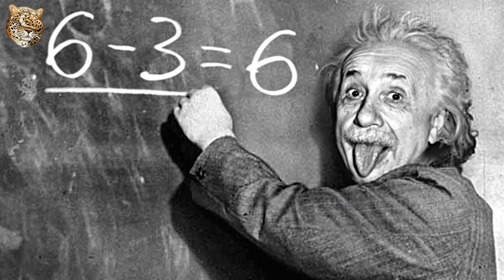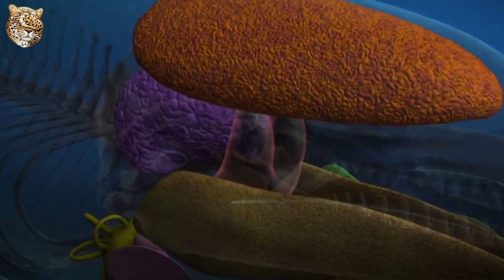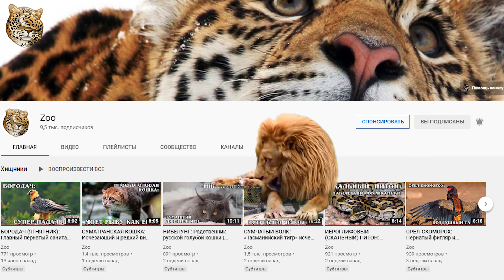ДЕЛЬФИНЫ: Морские "инопланетяне" | Интересные факты про дельфинов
Встречайте дельфиновых (Delphinidae), не путать с афалинами (обычными дельфинами, к которым мы так привыкли). Дельфины весьма разнообразны. Начнем с классификации.
Дельфины – это семейство морских млекопитающих из зубатых китов инфраотряда китообразных.

В семействе выделяются следующие роды и виды:

Пёстрые дельфины
Дельфины-белобочки
Карликовые косатки
Гринды (или чёрные дельфины)
Серые дельфины
Короткоголовые дельфины
Китовидные дельфины
Иравадийские дельфины
Косатки
Бесклювые дельфины
Длинноклювые дельфины
Крупнозубые дельфины
Ну и афалины.